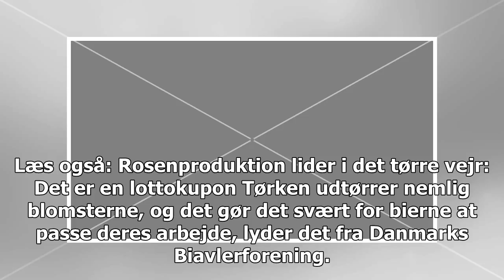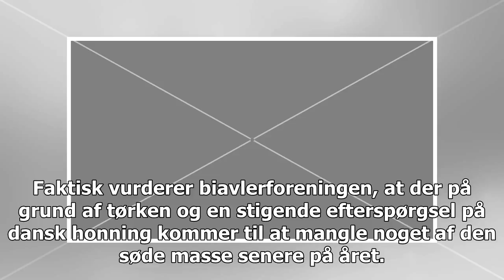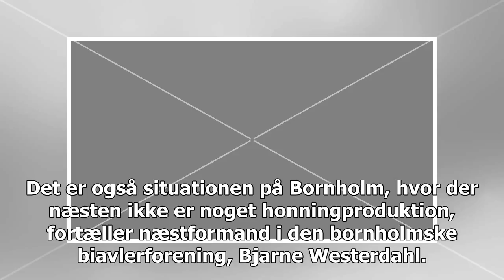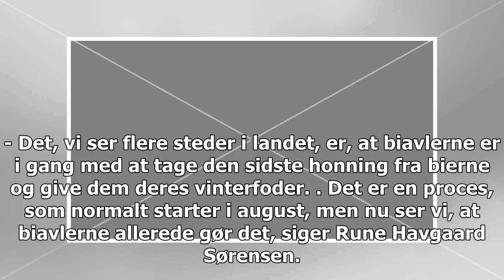Honningtørring: Tørre blomster giver tom honningglas